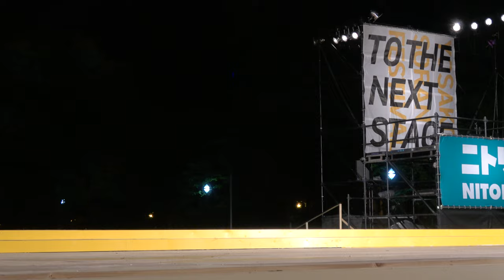夢想漣えさし【4K】／3日目西8ステージ・ソーランナイト後半／第31回YOSAKOIソーラン祭り2022